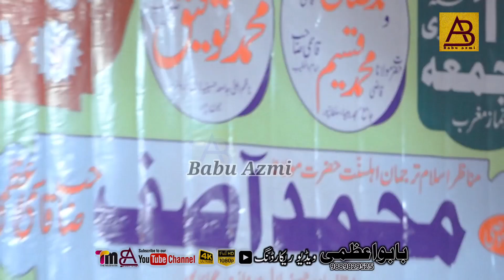Hamza Ayaz Bijnauri|All India Natiya Mushayra & Madh e Sahaba majlis Tahaffuz Namus Sahaba Sultanpur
All India Natiya Mushayra & Madh e Sahaba majlis Tahaffuz Namus Sahaba Sultanpur#hamzaAyaz